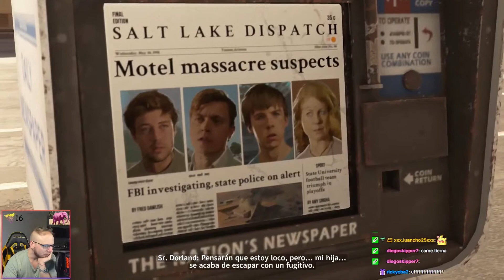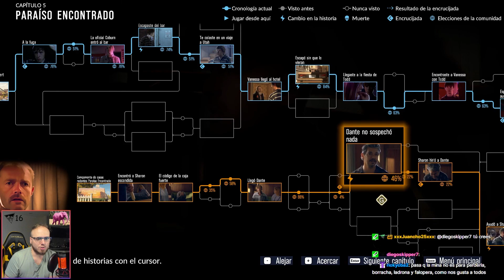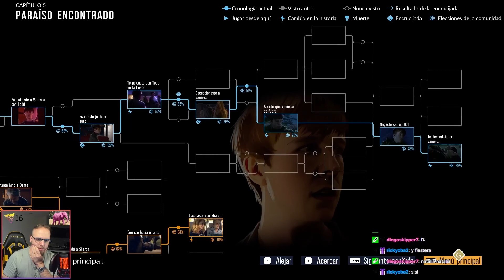¿La CAGAMOS con VANESSA? - As Dusk Falls #5